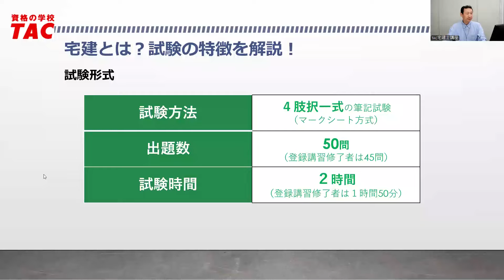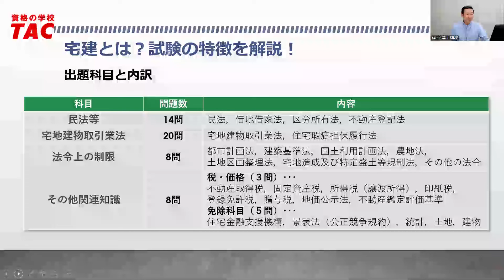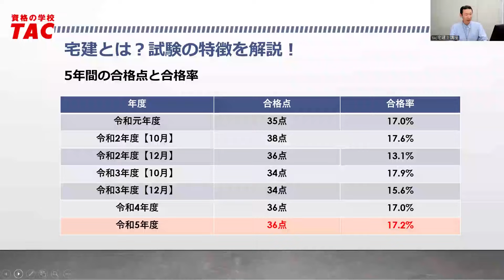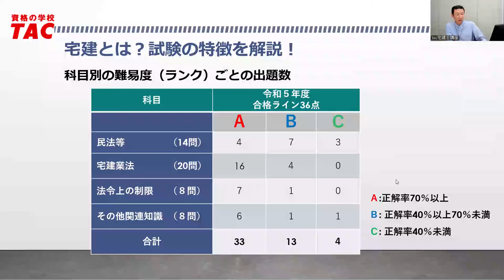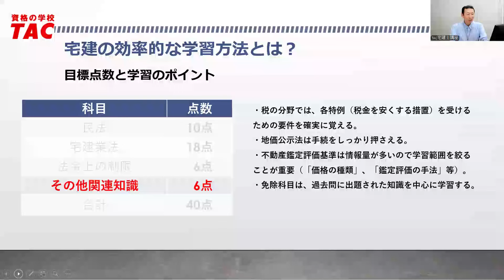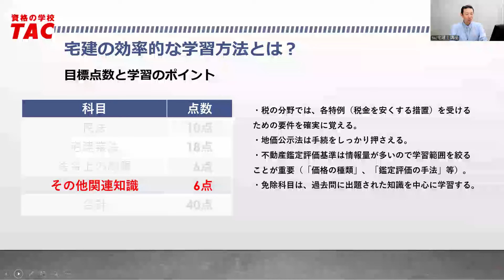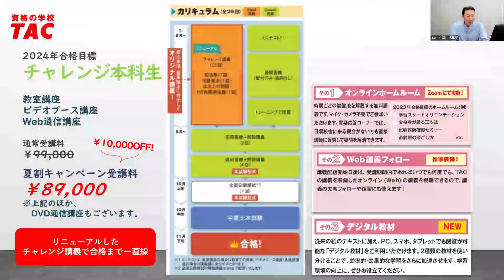宅建短期合格法～選択と集中の仕方～│資格の学校TAC[タック]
2024年の宅建合格を目指す、すべての方へ！
今からでもTACのコースでなら、合格を狙えます。

本動画では、10月の本試験に向けて今から勉強を始める方に向けて
「そもそも宅建とはどのような資格？」「本試験までの具体的な学習スケジュール」を講師が徹底解説！
さらには、夏から始める方へのおすすめコースも併せてご紹介。

担当講師は、堀 義広 講師です。

~~~おすすめコース~~~

▼短期間でも網羅的に知識を蓄えたい方には...「速修本科生」

▼!!最推!!　短期間で効率的に要点に絞って学習したい方には...「チャレンジ本科生」

▼場所や時間を選ばず学習したい方には...オンライン専用コース「スマートWeb本科生」

▼X（旧Twitter）もやってます♪のぞいてみてくださいネ

▼宅建とは？仕事内容・試験制度を徹底解説！